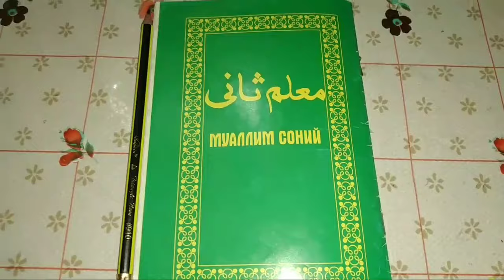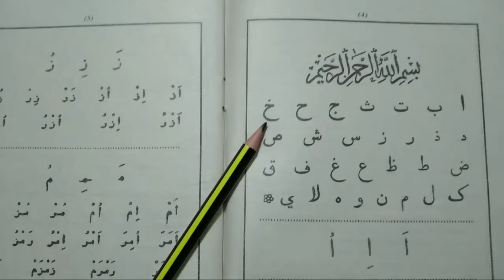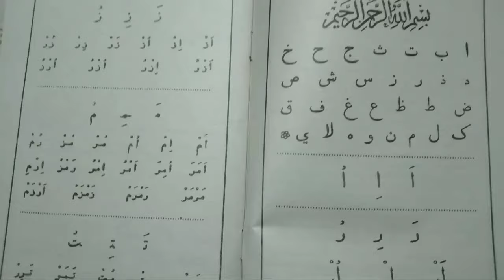Муаллим Соний Китоби || Араб Тили Харфларини Урганамиз! islom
Муаллим Соний Китоби || Араб Тили Харфларини Урганамиз!
Ассаламу  алайкум ва рохматуллох!
Азиз обуначиларимиз каналимизга хуш келибсиз!
Муаллимсоний дарсликларимизни 1-кисмини томоша килаётганингиздан хурсандмиз!
Аллох таоло урганаётган илмларингизни давомий килсин!
Аллох таоло ажр мукофотларингизни зиёда килиб берсин
дарсликларимиз сизларга тушнарли буляпти деган умиддаман.
Агар тушнмаган нарсаларингиз ёки саволларингиз булса каментарияда ёзиб колдиринг! Ин шаа Аллох мен фикрингизни укиб жавоб беришга харакат киламан!
Биз зам хатодан холи эмасмиз агар хато камчиликларимиз булса биринчи уринда Аллохнинг узи кечирсин ва хато камчиликлвримиз учун сиз азизилардан узр сураймиз!
Барчангиздан аллох рози булсин!
Сизлар билан Дуолар Канали булди.
ХУРМАТ БИЛАН АДМИН!

Bizni TikTok da Ham Kuzating | duolarkanali islom abdulloh zufar абдуллох зуфар qunut duosi абдуллох домла